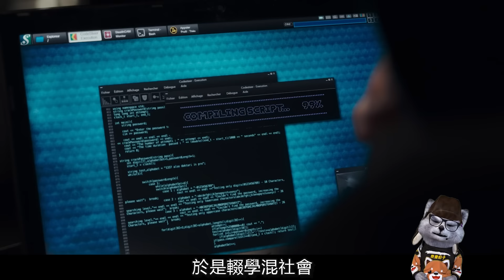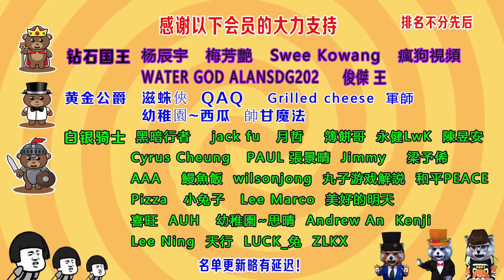奇葩囚犯每天跪著，獄霸以爲他好欺負，怎料他是特種兵王，僅用1天成監獄老大！